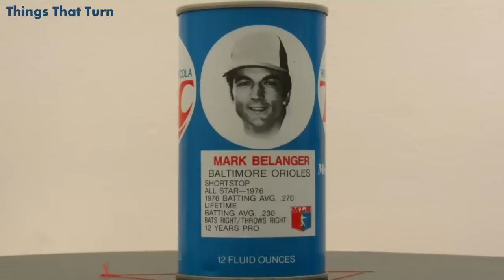1977 Royal Crown featuring Mark Belanger _ Museum Of Cans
This is a RC Cola can rotating slowly.
This can features Mark Belanger and was made in 1977.